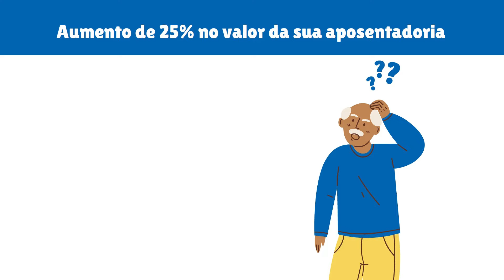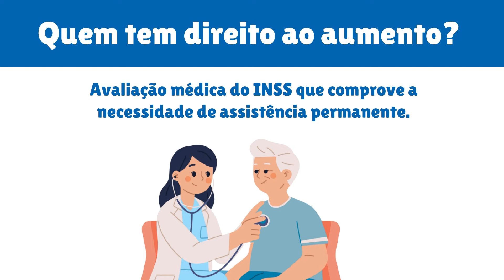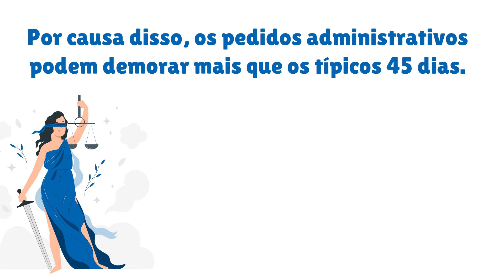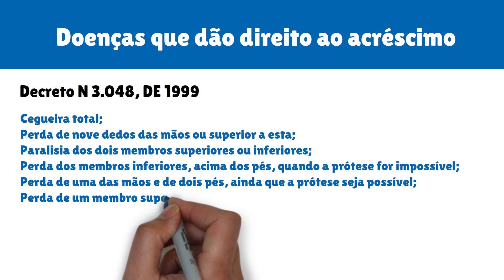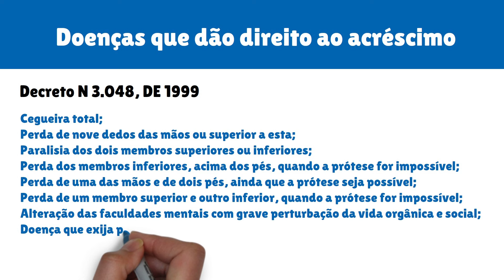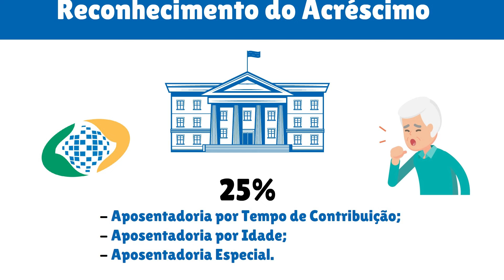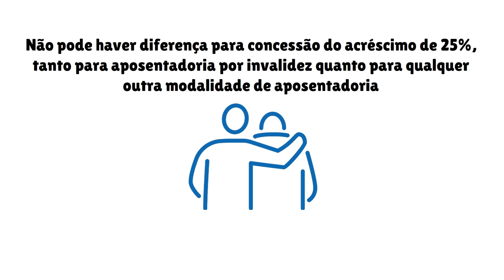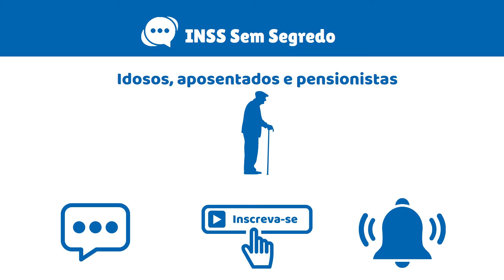GOVERNO ANUNCIA AUMENTO DE 25% NO VALOR DAS APOSENTADORIAS - QUANDO O VALOR VAI COMEÇAR A SER PAGO?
Aposentados soltando fogos: 25% de aumento junto ao INSS e mais 7 formas incríveis de aumentar o benefício

Os aposentados e pensionistas do INSS que querem o aumento do benefício podem ficar preparados, pois existe pelo menos 7 formas incríveis disso acontecer
O Instituto Nacional de Seguro Social (INSS) é o responsável pelo pagamento de benefícios previdenciários como aposentadoria, seguro desemprego, auxílio-doença, pensão por morte e outros. Nessa matéria, falaremos sobre o aumento de 25% no valor pago aos aposentados.
Para quem não sabe, os beneficiários que recebem a aposentadoria por invalidez (atual aposentadoria por incapacidade permanente) têm direito ao aumento de 25% a mais na aposentadoria. Vale lembrar que para receber esse valor a pessoa precisa atender algumas exigências.